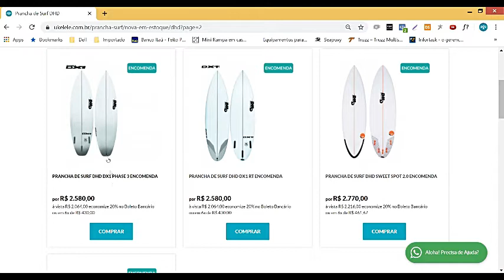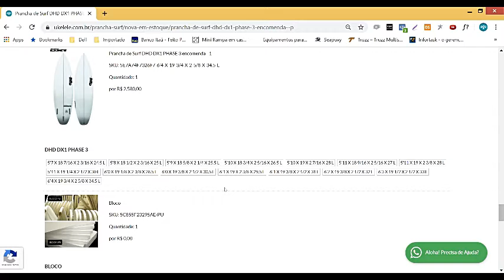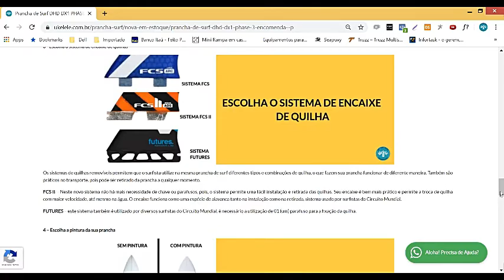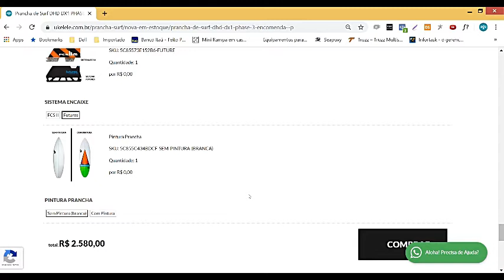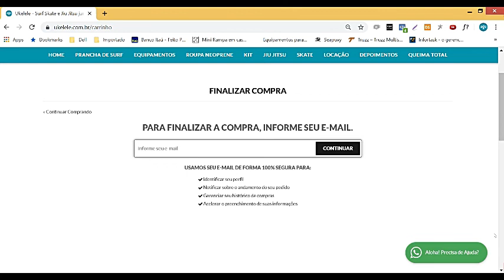Prancha de Surf DHD DX1 PHASE 3 encomenda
A Prancha de Surf DHD DX1 PHASE. 3 tem maior largura no bico e na rabeta que o modelo anterior, também foi acrescido um pouco mais de volume na região do peito.
A fim de manter a performance foi mantido as bordas finas, especialmente na parte da rabeta que em conjunto com a linha de outline mais esticada gera grande velocidade e drive na prancha de surf.
O rocker menos acentuado que dá uma resposta rápida em todas as condições, permitiu suavizar o concave no fundo da prancha, o que ajudou a deixá-la mais solta nas curvas.
O modelo funciona bem nas ondas de 0,5 a 1,5 metros para surfistas intermediários ou avançados.
Está disponível nos blocos de poliuretano ou epóxi nos tamanhos de 5’7 a 6’4
A DX1 PHASE 3 é a sua prancha certa para o dia a dia que vai evoluir seu surf para outro nível!